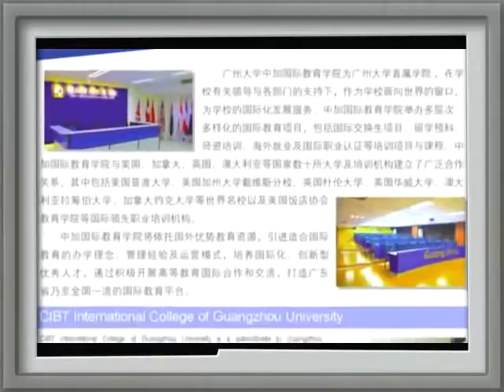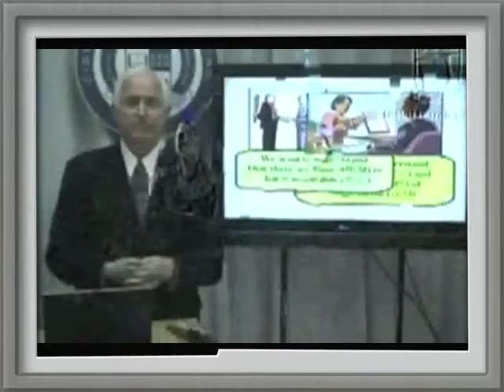CIBT International College of Guangzhou University Global Learning Network Introduction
The original Latin word "universitas" refers in general to "a number of persons associated into one body, a society, company, community, guild, corporation, etc."[2] At the time of the emergence of urban town life and medieval guilds, specialised "associations of students and teachers with collective legal rights usually guaranteed by charters issued by princes, prelates, or the towns in which they were located" came to be denominated by this general term. Like other guilds, they were self-regulating and determined the qualifications of their members.[3]

In modern usage the word has come to mean "An institution of higher education offering tuition in mainly non-vocational subjects and typically having the power to confer degrees,"[4] with the earlier emphasis on its corporate organization considered as applying historically to Medieval universities.[5]

The original Latin word referred to degree-granting institutions of learning in Western and Central Europe, where this form of legal organisation was prevalent, and from where the institution spread around the world. For non-related educational institutions of antiquity which did not stand in the tradition of the university and to which the term is only loosely and retrospectively applied, see ancient higher-learning institutions.